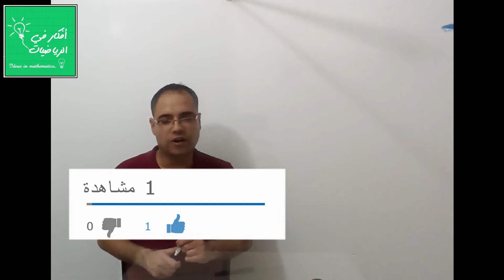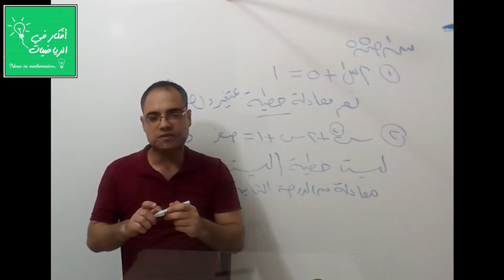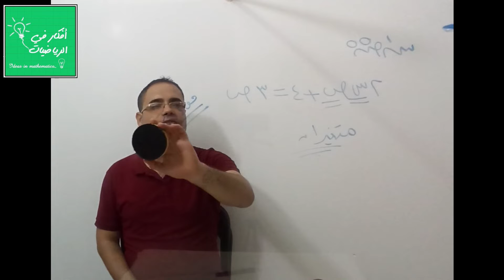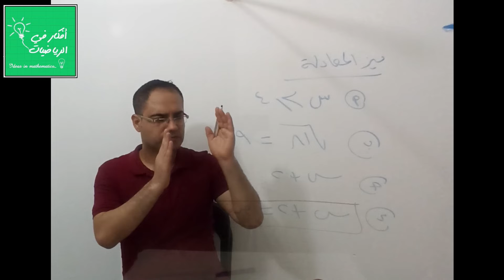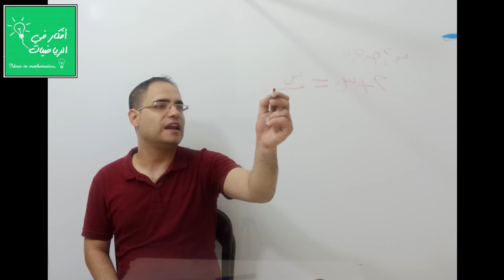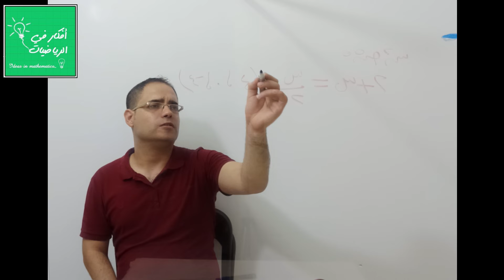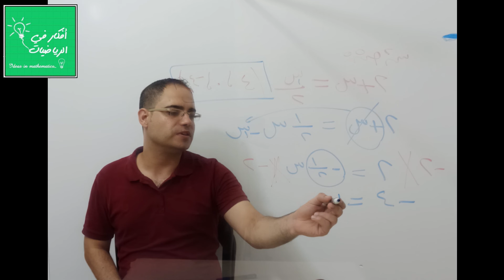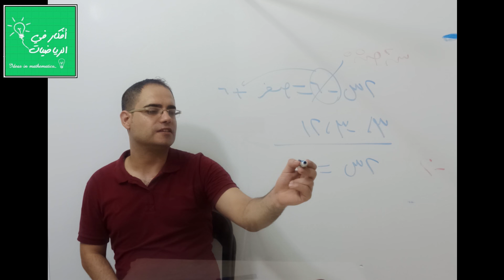حل تمارين المعادلة الخطية 1 الجزء الاول الصف السابع الفصل الثاني -استدراكية للصف الثامن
المعادلة : هي التي تحتوي على متغيرات واشارة مساواة.
حل تمارين ومسائل الكتاب المدرسي صفحة 55
أفكار في الرياضيات شرح مبسط لمادة الرياضيات لجميع المراحل .
لاستفساراتكم واقتراحاتكم يمكنكم التواصل معنا من خلال رقم الجوال 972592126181